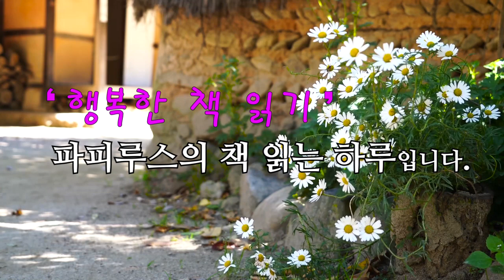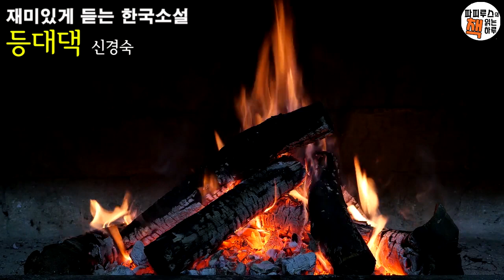나는 별빛을 보면 사람의 눈빛을 생각하게 된다. 우리네 어머니 같은 등대댁 이야기 "등대댁" 신경숙 단편소설 / 책 읽는 남자 / 오디오북 / 파피루스의 책 읽는 하루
00:00:00 책소개
00:00:59 본문 읽기
00:56:51 파피루스의 아주 주관적인 감상평